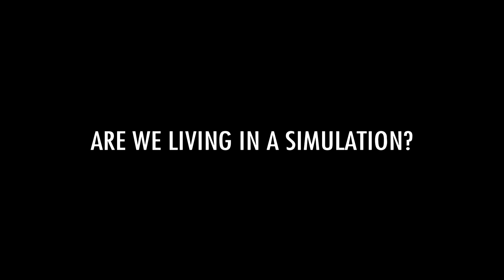ARE WE LIVING IN A SIMULATION?